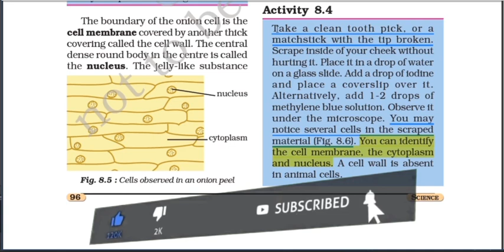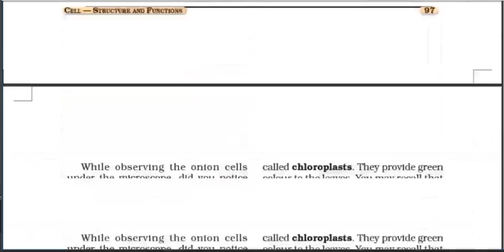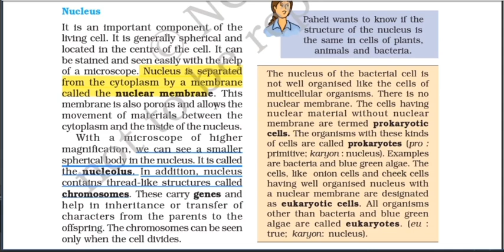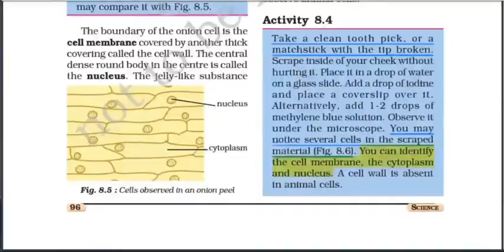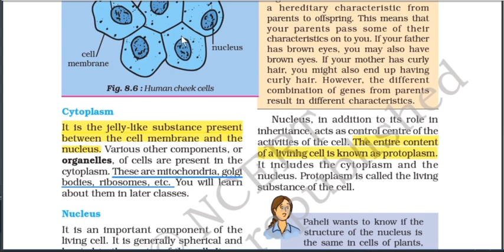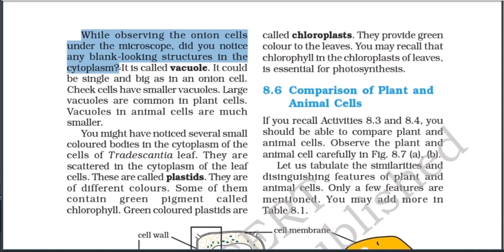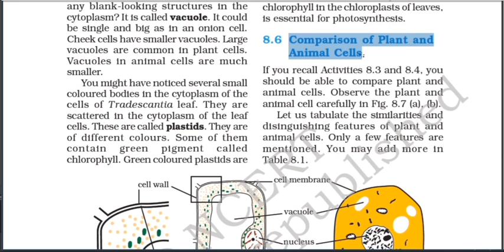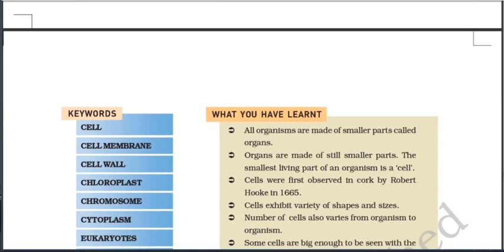Class 8 Science NCERT | Ch 8- Cell :Structure and Function || Line by Line Hindi Explanation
Cell Structure. ... It includes features from all cell types. A cell consists of three parts: the cell membrane, the nucleus, and, between the two, the cytoplasm. Within the cytoplasm lie intricate arrangements of fine fibers and hundreds or even thousands of miniscule but distinct structures called organelles.